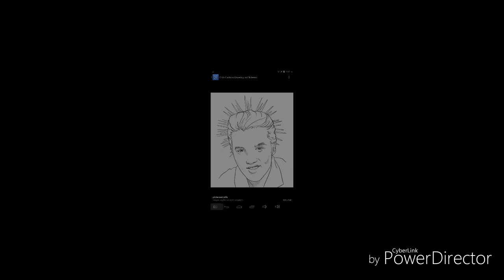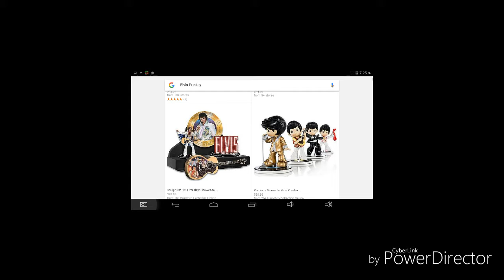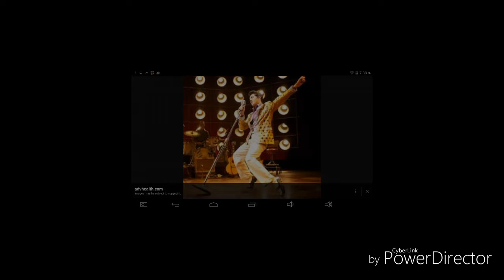Elvis my first eateid video